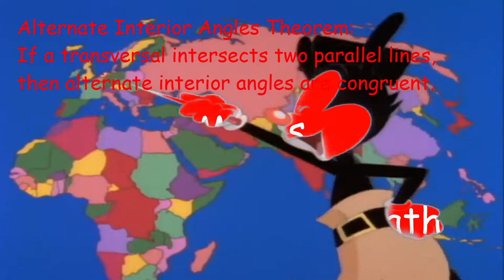Theorems of the World (see desc)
this is a thing i need for maths class